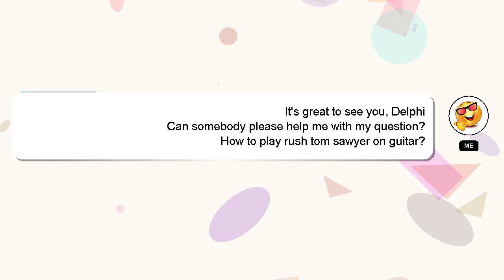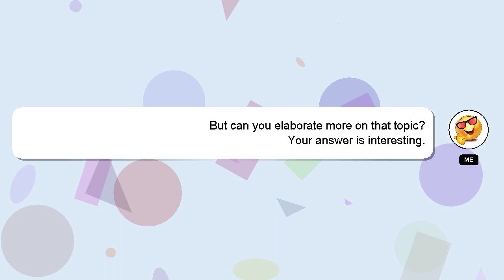How to play rush tom sawyer on guitar?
A little intro about me, Salutations, my name is Delphi. I can provide you with assistance to help you answer your questions. - How to play rush tom sawyer on guitar?

A 'heart' from me will indicate my appreciation for your answer.

*2 What we are experimenting :*